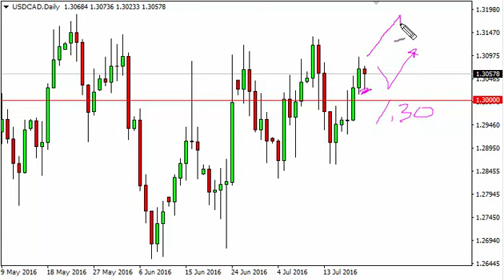USD/CAD Technical Analysis for July 22 2016 by FXEmpire.com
- July 22 2016 currency daily technical analysis for the USD/CAD pair. Forex Technical Analysis Forex Fundamental Analysis and Forex Brokers on FX Empire